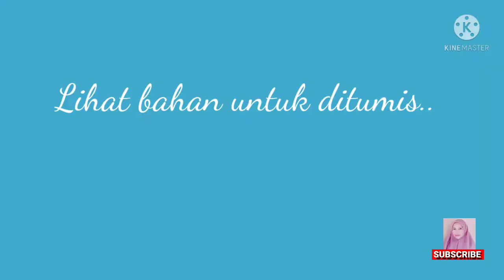Sup Ayam sayur Petola~Arin Nasha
Arin Nasha~sup ayam bersama petola adalah resepi yang ringkas tetapi sangat berkhasiat dijadikan menu makan bersama nasi waktu tengahari atau malam~Arin Nasha